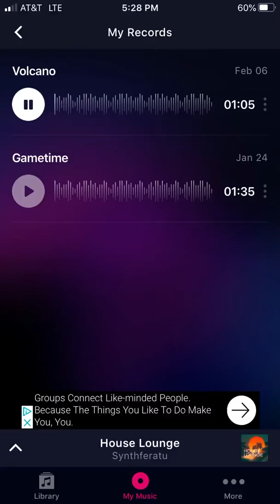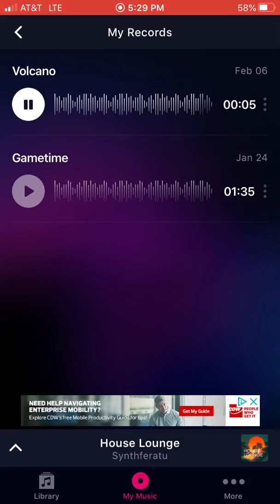Volcano By New Beaggings